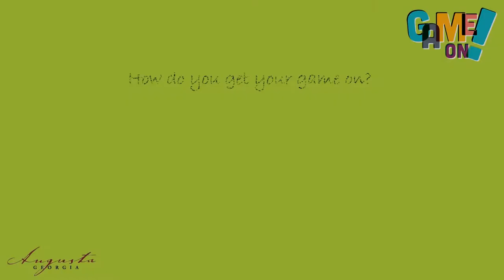Game On July - Video 8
It's another day at Pendleton King Park with Darrell Bennett talking about the Disc Golf course and Gary Hegner talking about the Hydrangea Garden.

Summer is here, which means it’s time to get out and explore the great things happening at your local parks and recreation centers. This July, join in on the fun and games with the Augusta Recreation & Parks Department as we celebrate Park and Recreation Month. A variety of fun activities are planned for residents of all ages and abilities — including the Community Pool Party, Music in the Park, Pop-Up Parties and more!

Augusta Recreation & Parks is celebrating Park and Recreation Month, an initiative of the National Recreation and Park Association (NRPA), by inviting you to get in the game. With everything from Candlelight Music Series, National Ice Cream Day & Movies on the Common, there are plenty of ways you can celebrate with us!